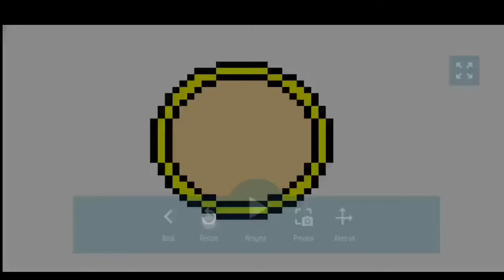Creeps' Quest: New CCG Logo